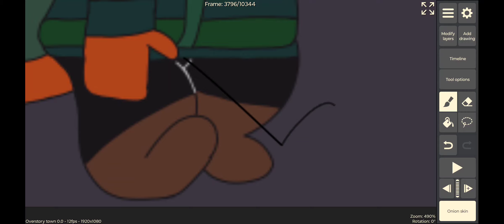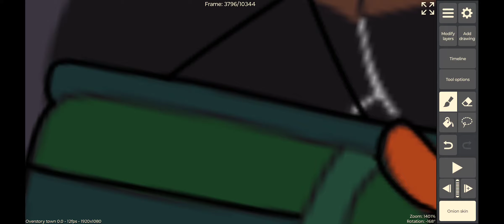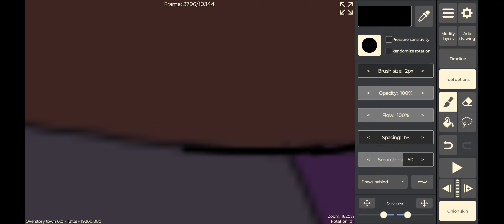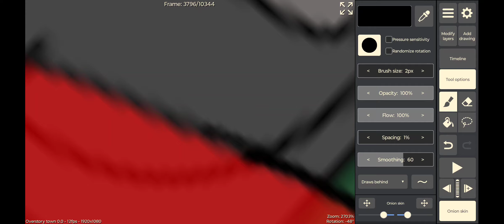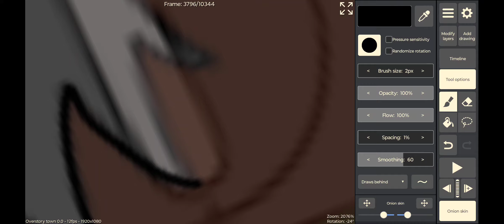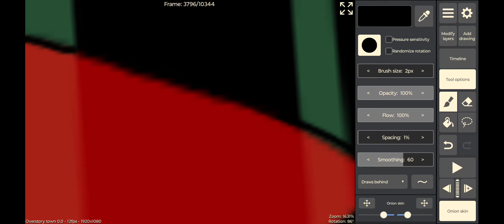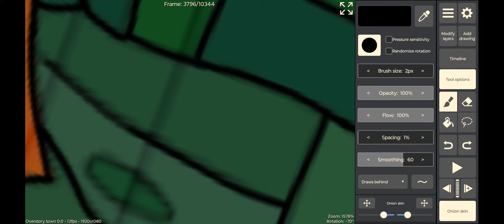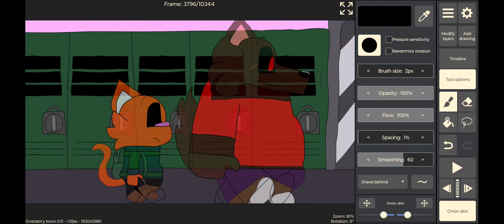Working on Overstory town pilot progress update